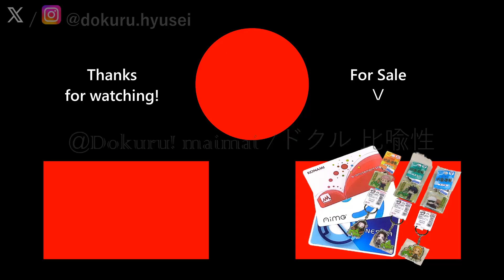[CHUNITHM SUN PLUS] Dokuru *Knight Rider* Expert (1st try)